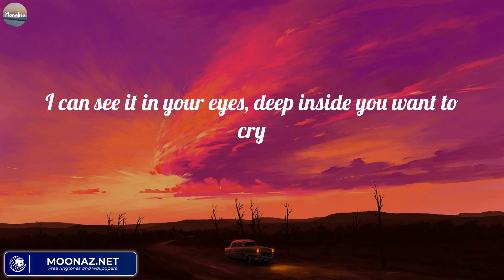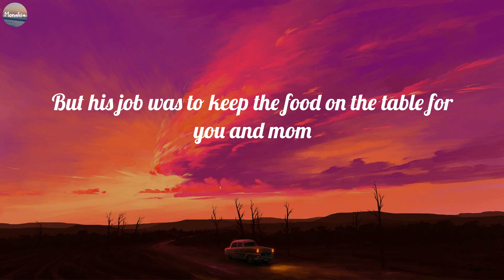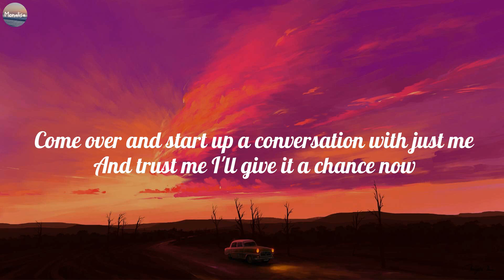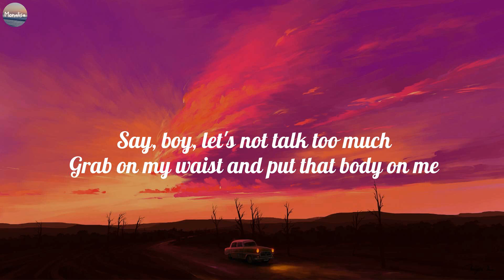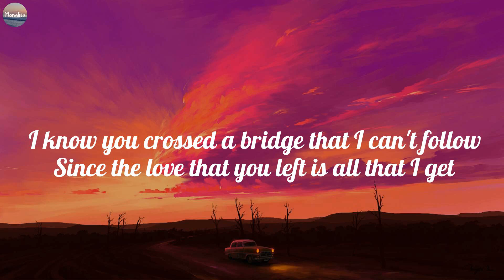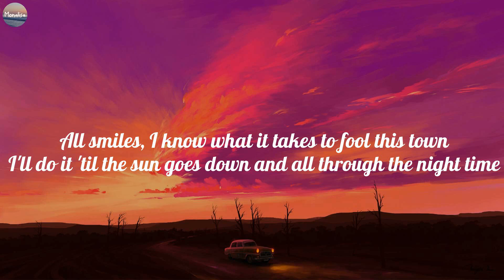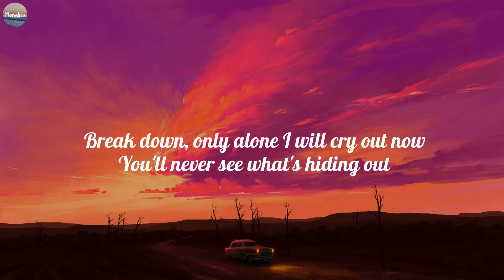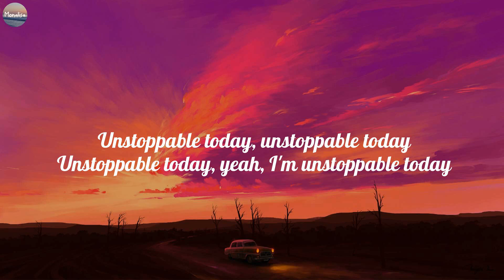Eminem ~ Mockingbird (Lyrics) Ed Sheeran, Justin Bieber, Sia ~ Mix